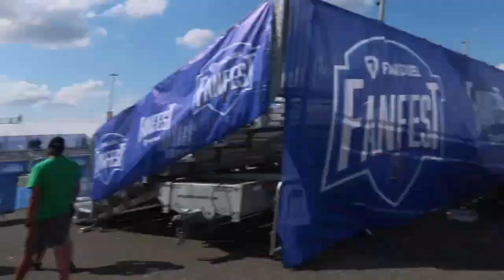FANFEST 2023... I GOT TO SEE RAE SREMMURD :) *short vlog*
This was a very short vlog and I hope you enjoyed it!!